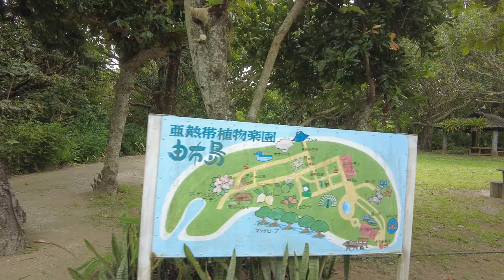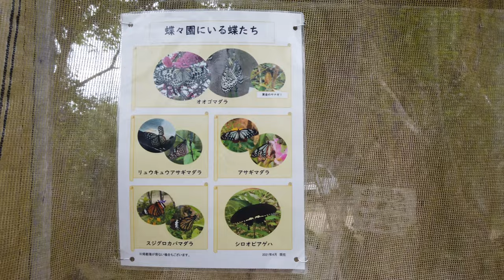【4K】由布島 水牛車 植物園 Yubu Island Ox Cart Botanical Garden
八重山諸島の由布島の水牛車、植物園
Buffalo cart and botanical garden on Yubu Island in the Yaeyama Islands

珍しいものがたくさんありました
There were a lot of unusual things

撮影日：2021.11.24